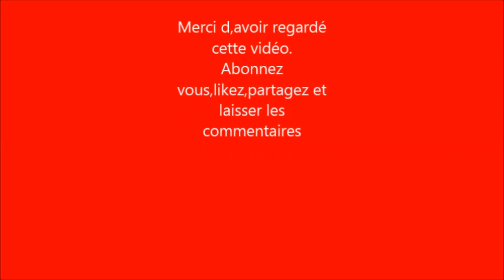玉米葡萄干蛋糕 Gâteau aux maïs et aux raisins secs/ Maiskuchen.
# gateauaumais

Gâteau au maïs et aux raisins secs
Bonne dégustation/Guten Appetit. 😋😋